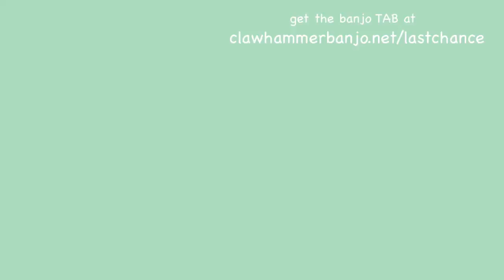Clawhammmer Banjo - Tune (and Tab) of the Week: "Last Chance"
Hobart Smith's classic in the "Last Chance" tuning, fDFCD.

Learn 5 reasons why banjo players should be learning alternate tunings

To LEARN FINGERSTYLE BANJO (bluegrass/scruggs, old time 2 finger, 3 finger..) the Brainjo way, check out